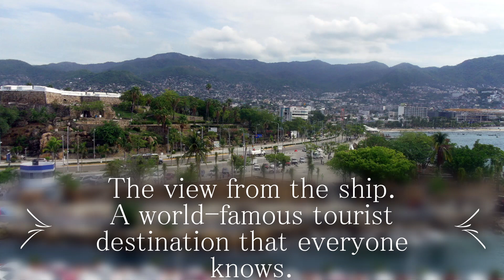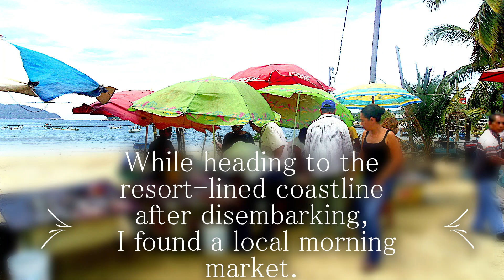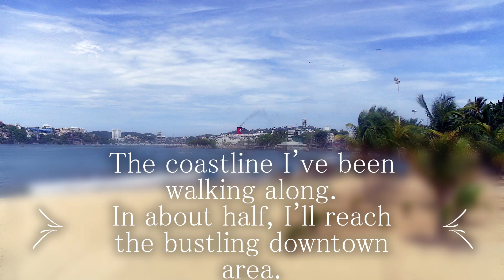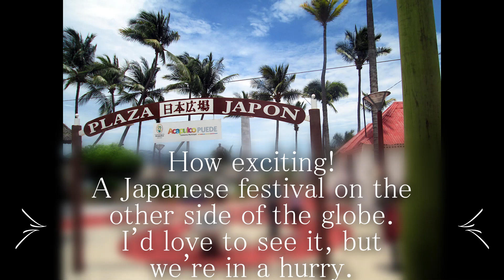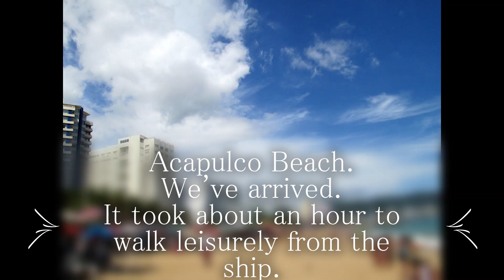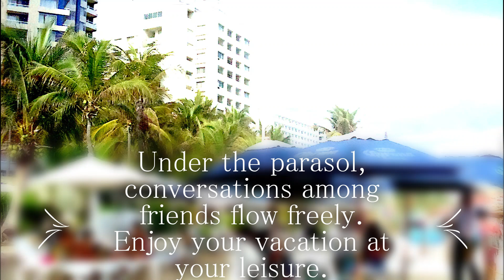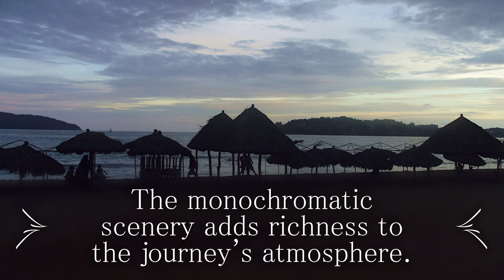Acapulco Mexico: The Temptation of Sun and Sea, the Resort Known to All.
I visited Mexico's Acapulco by cruise ship. The coveted beach of the world's resorts for bathing in the sea and enjoying sunbathing fun passed quickly, bidding farewell to the beautiful monochrome Acapulco at dusk.

This is a travelogue featuring real photographs of overseas tourist destinations, cities, world heritage sites, and natural wonders. It's presented in a nostalgic picture-story style.